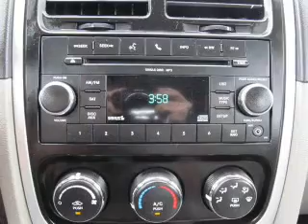2011 Dodge Caliber - Pensacola FL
Year: 2011
Make: Dodge
Model: Caliber
Trim: Mainstreet Sport Wagon 4D
Engine: 4 cylinder 2.0 Liter
Transmission:
Color: White
Mileage: 14475
Address:
7201 Pensacola Blvd